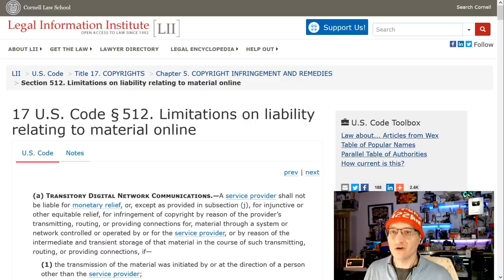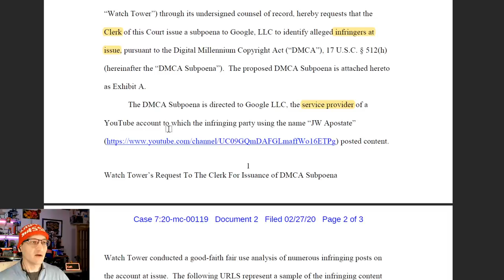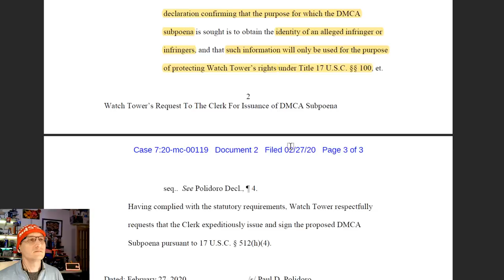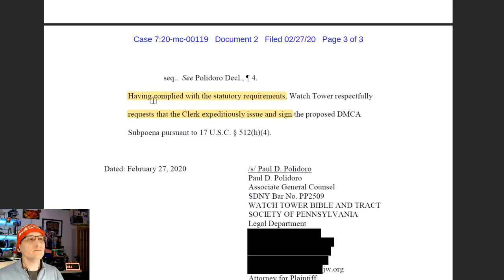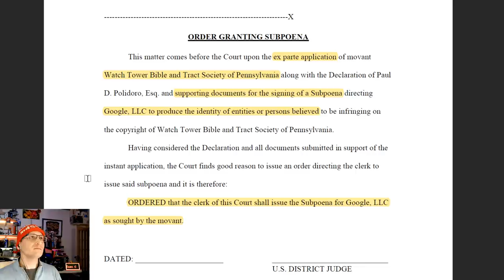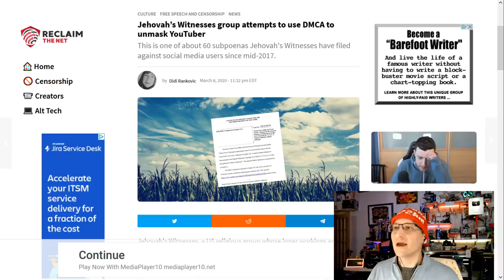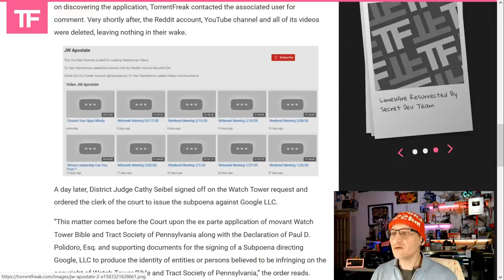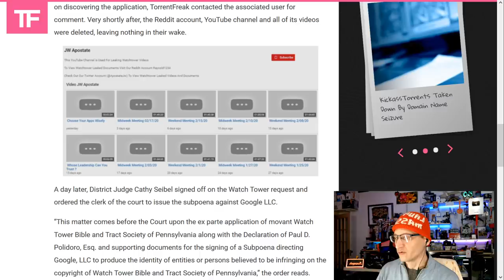AGAIN?!? Jehovah's Witness Subpoena for YouTuber's Identity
There's YET ANOTHER DMCA Subpoena - this time for the identity of a YouTuber posting as "JW Apostate".

* MERCH *
Our Teespring Store is open!

* COMMUNITY! *